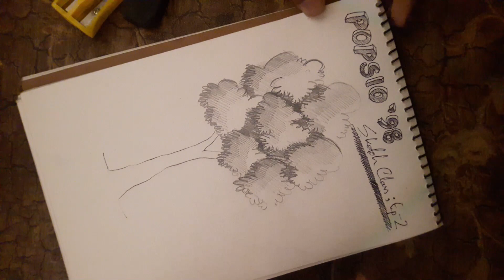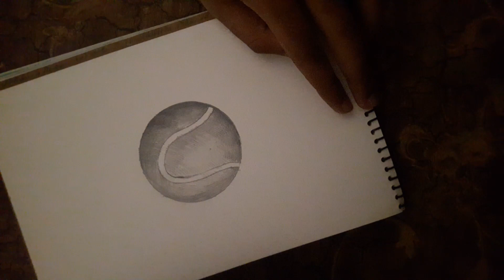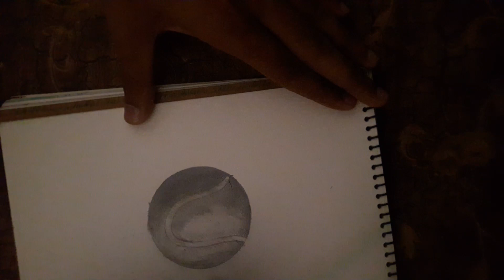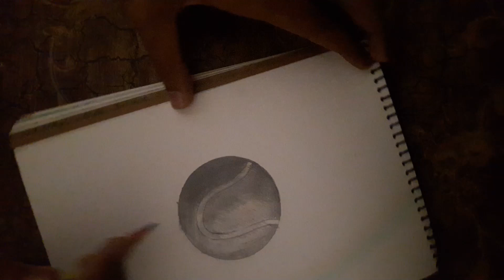Sketch Art Class In Bangla | Episode 2 | by Artida 2020 | Object Sketch Drawing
Anyone can find out how to draw by taking a free online drawing class that gives helpful instruction for beginner artists of each age.